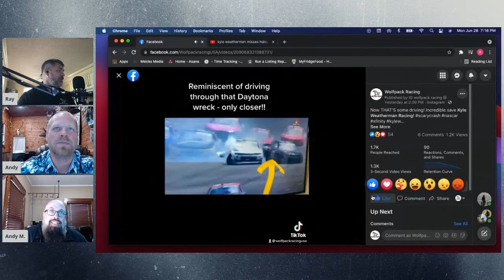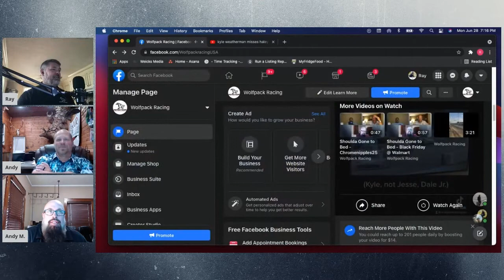Balding Hair, Movies, & Car Wrecks | SGTB Ep. 4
The 3 stooges return for a few after-work discussions on their balding heads, Ray's Florida vacation, favorite movies & Kyle Weatherman's near-miss at the past week's race at Pocono.